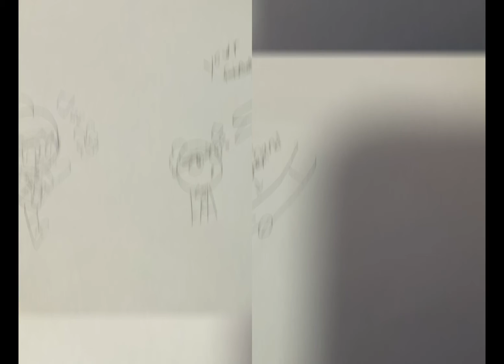Uploading this because I have 1% right now 😭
my drawing is ugly 🤩

-red four